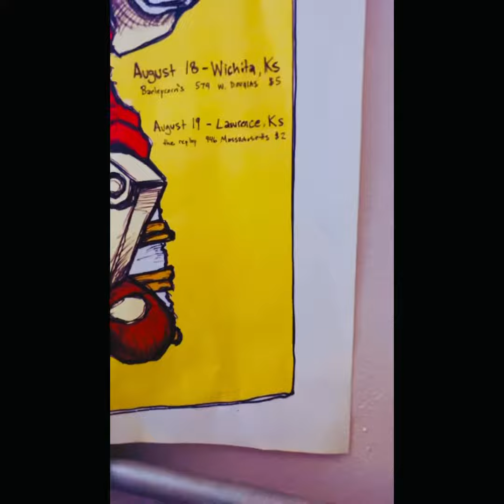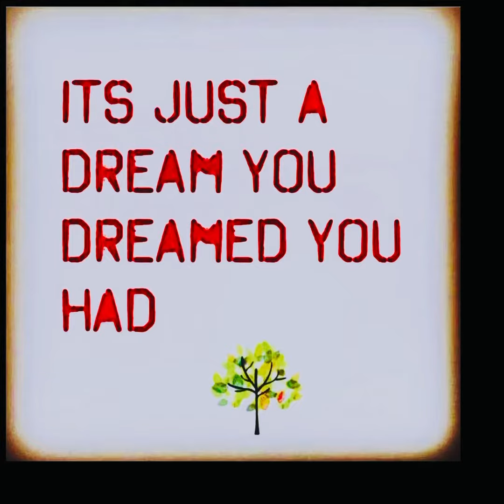‘get it Right’ - Monday’s Millionaires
* Monday’s millionaires *
• Jeremy Sturgell (guitar and vocals)
• Justin Nicholson (vocals and guitar)
• me , Eric Verhar (trying to teach myself how to play the cello during only the most latter years of the band’s existence  .thus far)

l.f.k. circa ? 2009 maybe 🤔
it’s ok, i’m doing fine now
and i don’t look stupid when i talk, now { e.v. isn’t ok } u c?